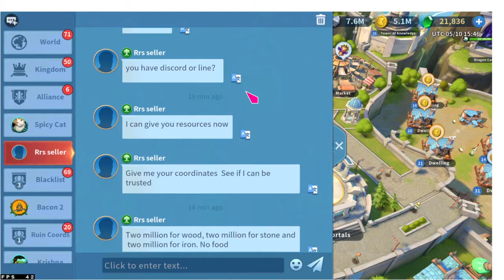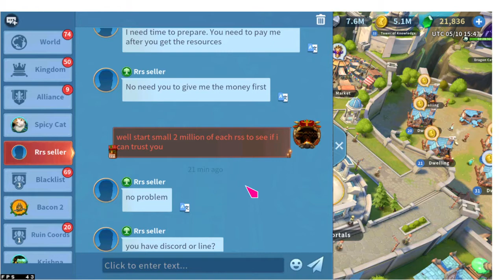IK - RSS Sellers Just Aren't That Smart